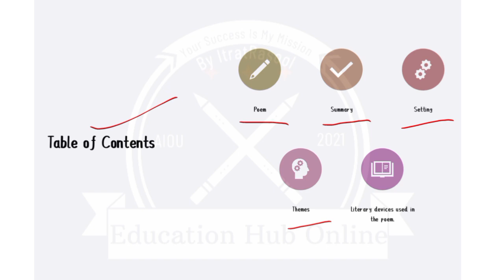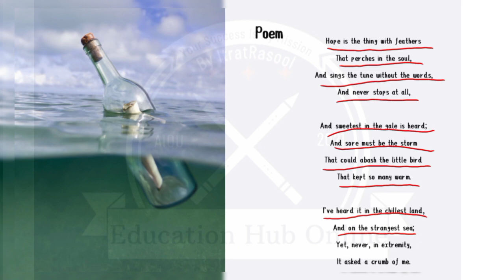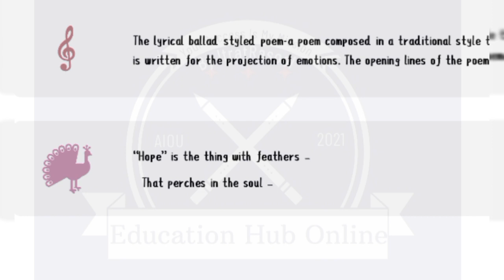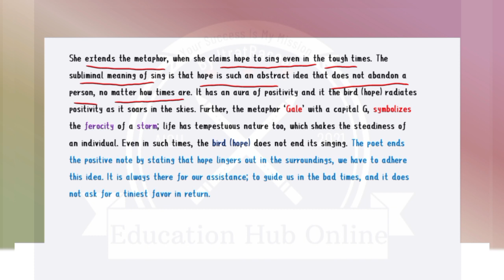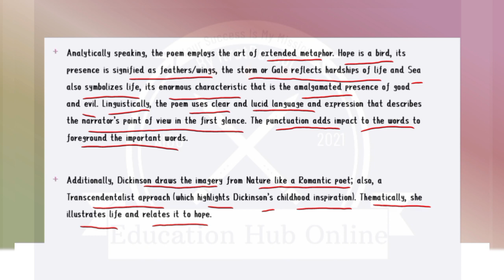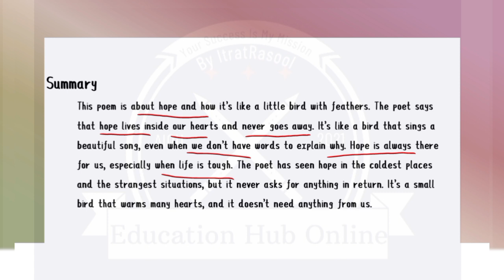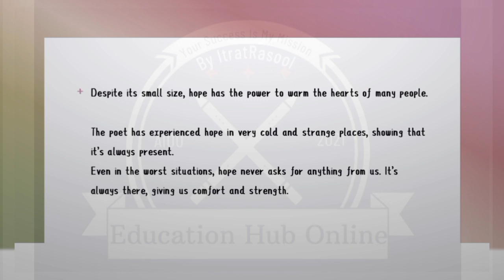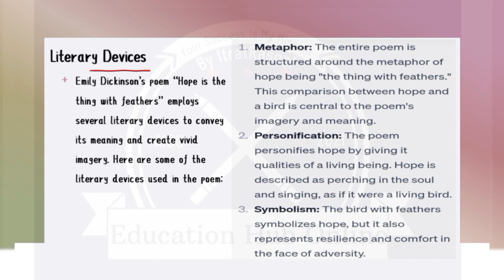"Hope" is the thing with feathers| English/Hindi Modern Poetry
Emily Dickinson's Poem Hope this things with feathers.

Regards ItratRasool 🦋